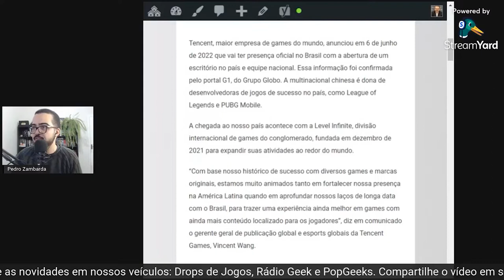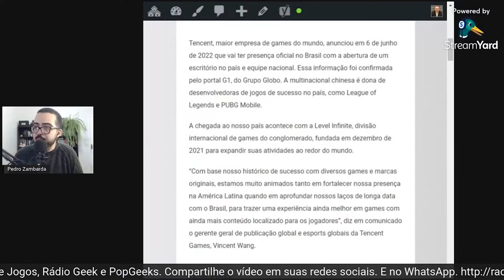CORTE: TENCENT CHEGA OFICIALMENTE AO BRASIL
Pedro Zambarda apresenta novo vídeo.

Trecho da Rádio Geek. Andreza Delgado e Fogo Games fala de Ghetto Zombies // NewsGames #245